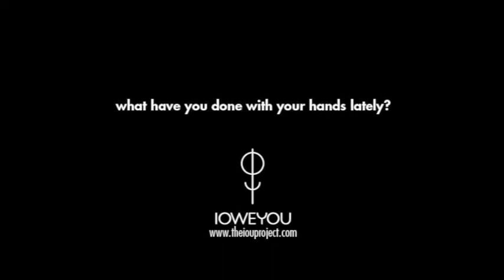Tribute To Hands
The IOU Project produces unique, handmade apparel based on fabrics handwoven in India.
Because each textile is unique, we provide end buyers with the ability to trace the production process from finished goods right back to the weaver that hand-wove the fabric.